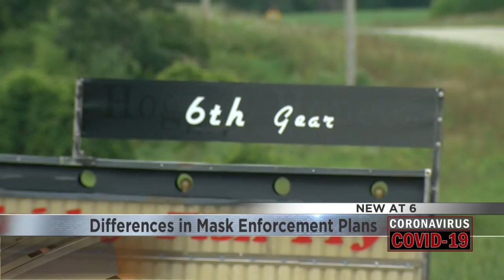Differences in Mask Enforcement Plans